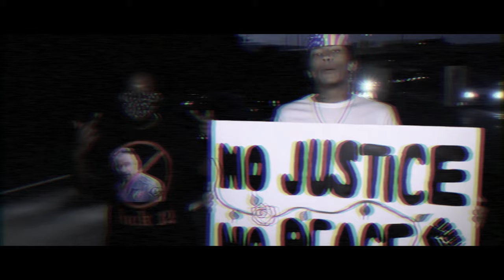Kantraban Kartel - Korrupt (Official Video) ft. vtizzel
Official video for "Korrupt" by Kantraban Kartel featuring vtizzel

Lyrics

Okay okay
I been sippin low key
Reparations just another thing that we can’t locate
Aye
Treating us like balls up in the croquet
Needin me a mule and some acres yea like 40
Aye
And ima lost boy like cordae
Aye
And i been lost for like 4 days
Wait
I ain’t got no time to waste
Dead or in jail by 25 is commonplace
This system this system is f-cked and you know it
My people they cryin they dying it's over
My
City is gentrified
Slippery slope like we live on a slip and slide
We all on different sides
Fighting a war with each other
Don't give no respect to the women and mothers
Then tell me why all of us call ourselves brothas
It's all in our head
Internalized
All of my people they burn inside
They hurting my fam and my friends
Racism splittin my head like its circ-mcised
I got no hate in my heart
Nah
Lover boy straight from the start
Yah
But these colonizers bout to pay for their start
Yaaaahhhhh
No none of my n-ggas been repremended
Yes i'm talkin to yall on the upper endin
Stressed out stressed out that's how i’m feeling
The glitter the gold man it's just so appealin
I’m
Losin my sanity
Losin my grip on reality
Cruisin a whip with no canopy
I’m
Chasin a race that can never be won
Till all the muhf-ckin racists is done
My laces is stuck
Because my foes racist as f-ck
Can’t make me a buck
Nah
F-ck do you mean
Uncle sam just don’t pay me enough
B-tch

Shot & Directed by Mellay
Prod.By Kantraban Kartel